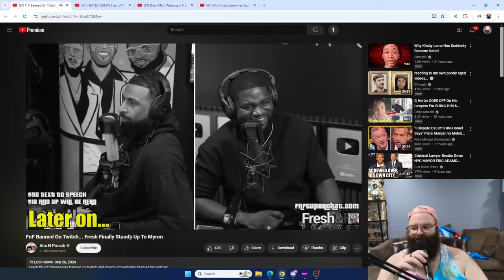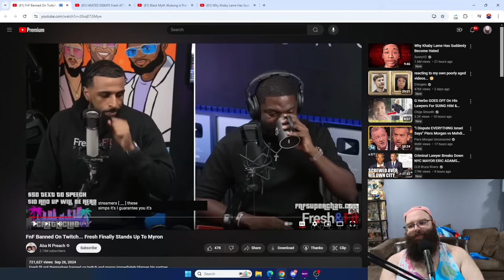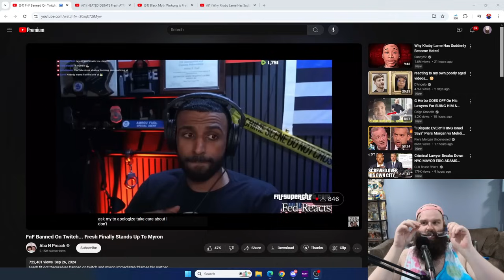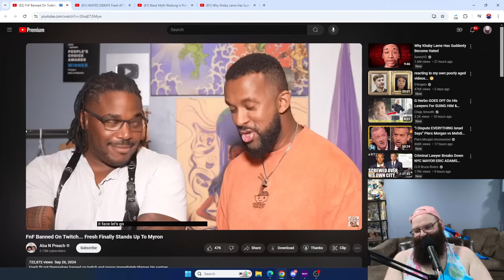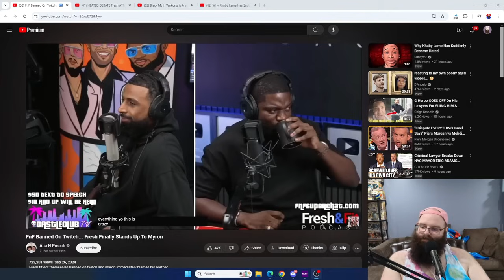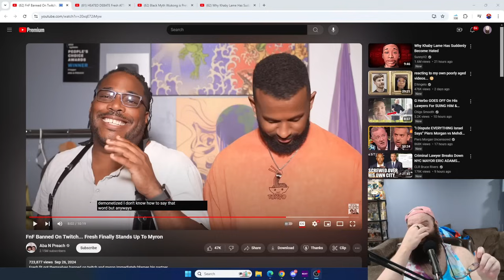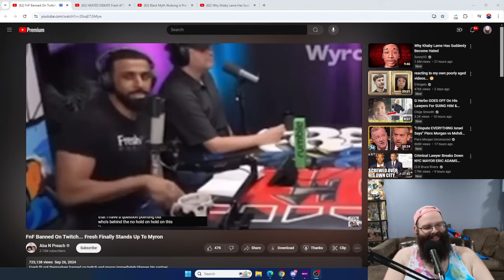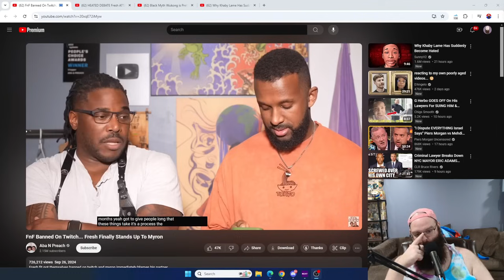Walter Finally Pushes Back Against Myron Over Twitch Ban | Fresh&Fit's Days Are Numbered